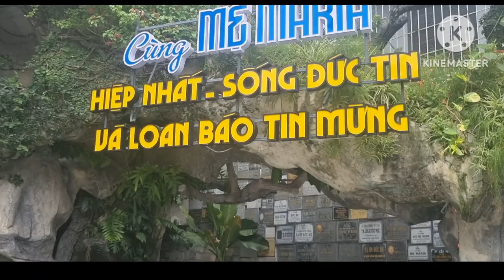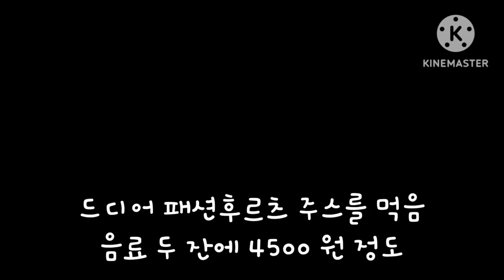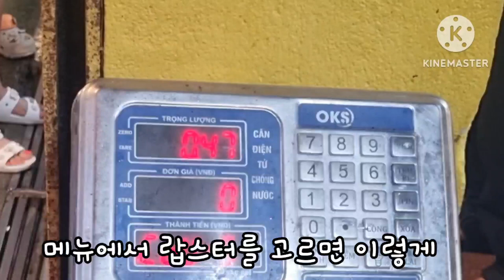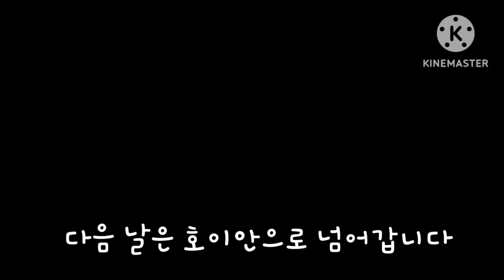살면서 이런 친절함 처음 봄 Are the Vietnamese restaurant staff this kind?